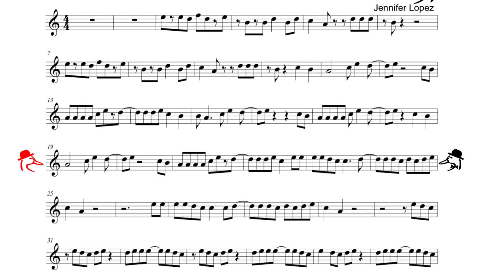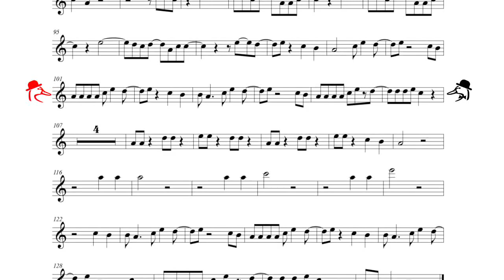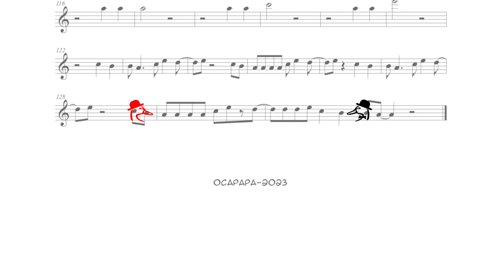P505 / 오카리나연주 / Let's Get Loud -Jennifer Lopez / 오카리나할배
전 세계적으로 차트에 올랐으며, 헝가리에서 1위를 포함해 유럽 5개국에서
상위 10위에 올랐던 곡입니다. 1999년 여자 월드컵에서 생중계로 뮤직비디오가 촬영되기도 햇습니다